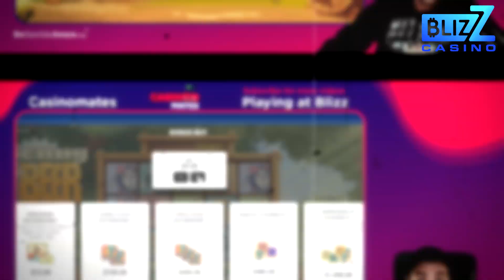BIG SPINS & BONUS BUYS ON BENNY THE BEER ONLINE SLOT (Blizz casino)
Today we are back at Blizz casino and we are doing some benny the beer bonus buys. How much did this bonus pay? watch and find out